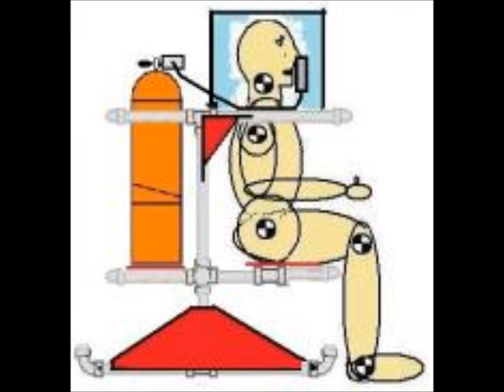Fish Tank Divers-Scuba Gear